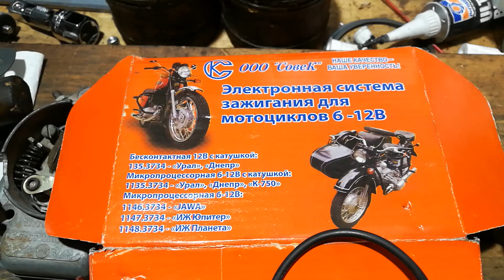Sovek Hall sensor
*Uralismi, kestävä tie - Vaikeuksien kautta voittoon*